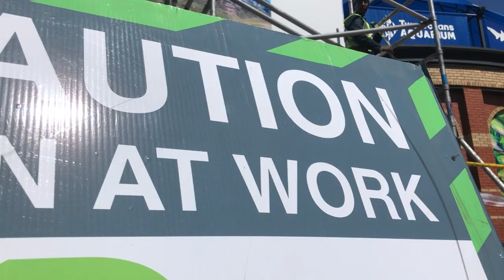Two Oceans Aquarium entrance by Steve Benjamin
The Two Oceans Aquarium has redone their entrance arch with one of my slip-level images... and it’s massive! The idea was to find a way to take visitors underwater without them getting wet. To bring people from the street and figuratively leave the surface and go under. This half-half shot shot that, a transition from the iconic mountains of the cape to the Kelp forest.